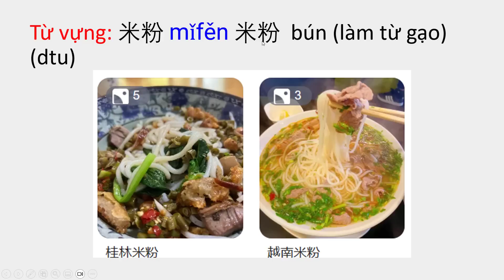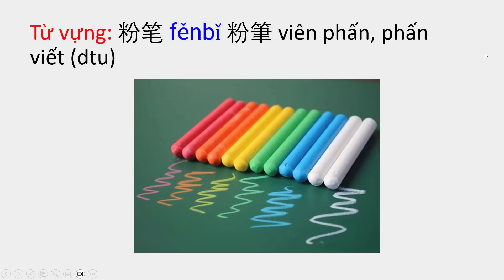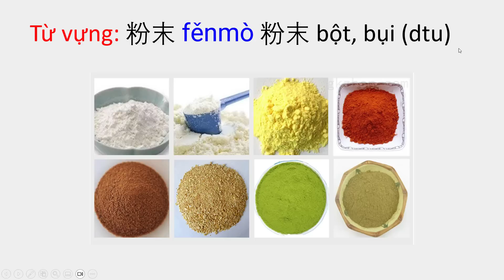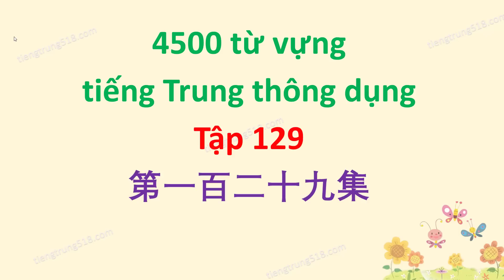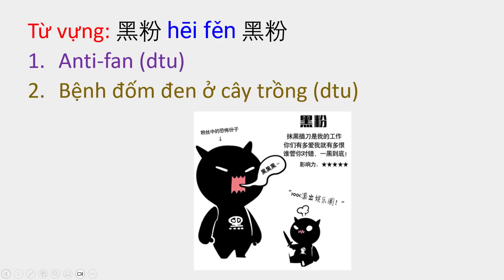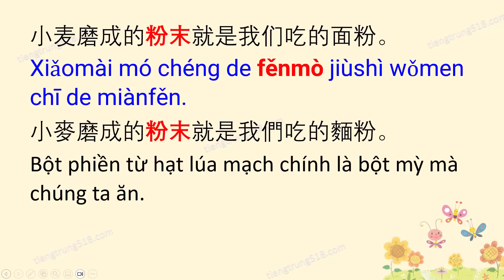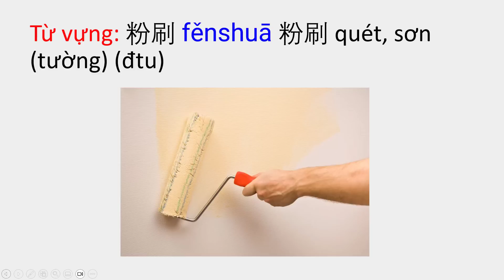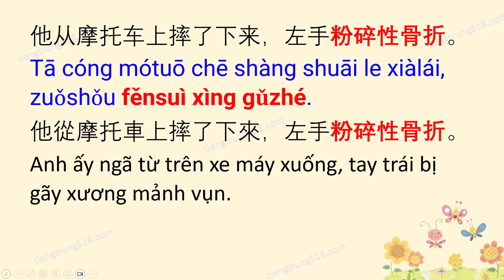4500 từ vựng tiếng Trung thông dụng - Tập 129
Trong bài học hôm nay chúng ta sẽ học các từ vựng sau đây:
粉干 fěn gān 粉乾  bún khô, bánh phở khô (dtu)
米粉 mǐfěn 米粉  bún (làm từ gạo) (dtu)
粉丝 fěnsī 粉絲 1. miến làm từ đậu xanh, khoai tây, khoai lang hoặc các loại hạt đậu (dtu);  2. fan hâm mộ (dịch âm từ từ fans trong tiếng Anh)  (dtu)
黑粉 hēi fěn 黑粉 Anti-fan (dtu) ; Bệnh đốm đen ở cây trồng (dtu)
粉笔 fěnbǐ 粉筆 viên phấn, phấn viết (dtu)
粉末 fěnmò 粉末 bột, bụi (dtu)
粉色 fěnsè 粉色 hoặc:  粉红色 fěnhóng sè  粉紅色 màu hồng (dtu)
粉刷 fěnshuā 粉刷 quét, sơn (tường) (đtu)
粉刷匠 fěnshuā jiàng 粉刷匠 thợ quét sơn , thợ sơn tường (dtu)
粉碎 fěnsuì  粉碎 vỡ vụn, nát vụn, làm cho nát vụn ( ttu, đtu)
Cụm từ: 粉碎性骨折 fěnsuìxìng gǔzhé粉碎性骨折 gãy xương mảnh vụn (từ chuyên ngành y tế)